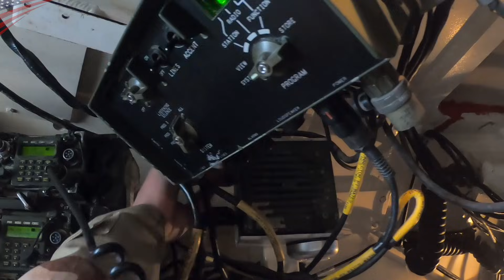Inside the M109 howitzer - latest A7 Semi-Autoloader & A3GN, A6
Inside footage of artillery crews from U.S. Army M109A7 and M109A6, Norwegian Army M109GN, 155 mm self-propelled howitzers performing live-fire training.

0:00~ Intro
0:52~ M109A7 Paladin
5:00~ M109A3GN
7:08~ M109A6 Paladin